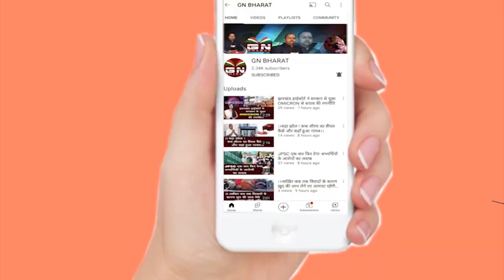महागठबंधन की बैठक खत्म, जानिए क्या कहा मंत्री आलमगीर आलम ने